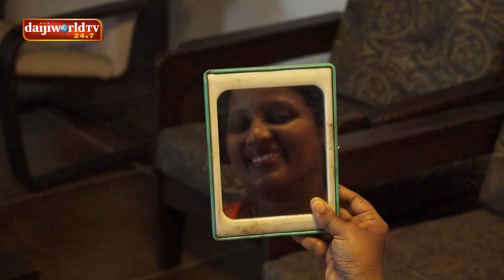Mrs. Meena & Family - Konkani Serial│Episode 13│Daijiworld Television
‘Mrs Meena and Family’ a 25-minute Konkani serial is based on family values and gives the message to the viewer as to how to live in a family by taking care of each other .Though the entire family has a strong dislike towards each other, they share mutual respect. Every plot is based on current affairs and social issues.
Story, Screenplay and Direction: Stany Bela
Producers :Dr Frank Fernandes and James Menonca
Cinematography: Ranjan Shirva, Daniel , Dayanand Kukkaje, and Durgaprasad Kakkepadav
Lead Actors: Rita Fernandes Bendur, Jeevan Vas Kulshekar, Sapna Saldanha Vamanjoor, Mellu Valencia, Shanthi Priya Lasrado, and Sheldon Tauro Bondel.
Edited By: Noel Puttur
Title Song singer :Prabhath Shetty
Lyrics: Glanny Fernades, Kulshekar
Recorded and Mixed at Daijiworld Audio Visual Studio by Srikanth Srinivas.